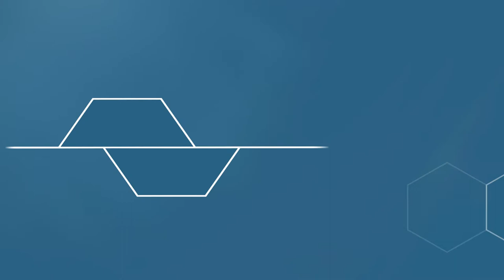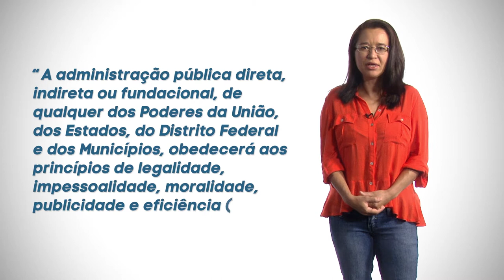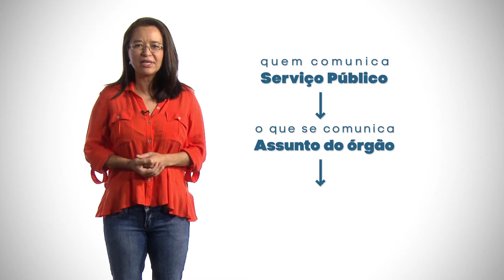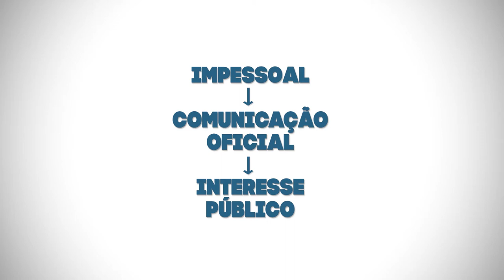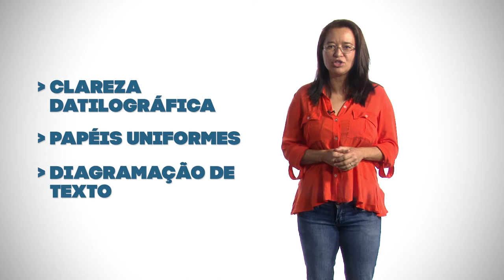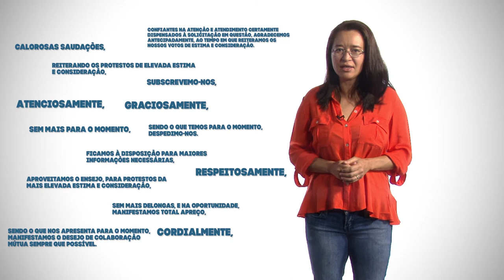M04V02 - Comunicação na Administração Pública [GovSP]